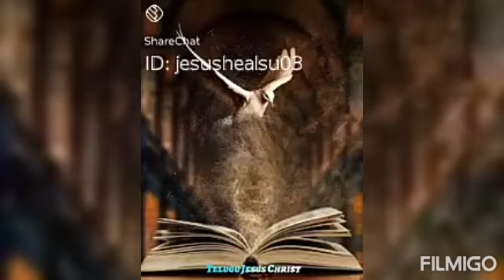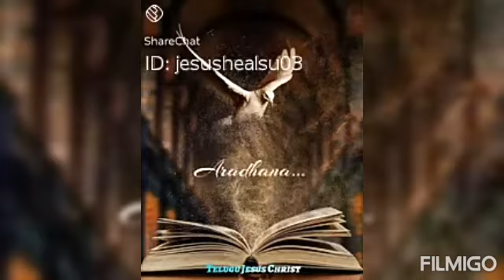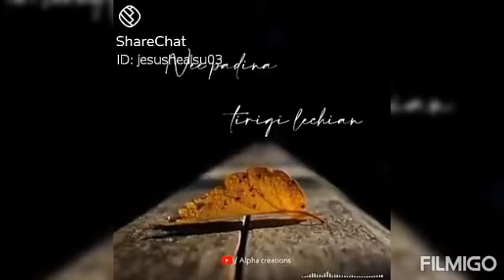December 2, 2020